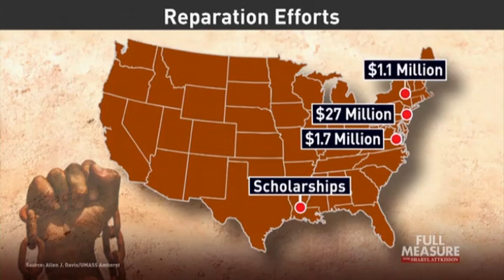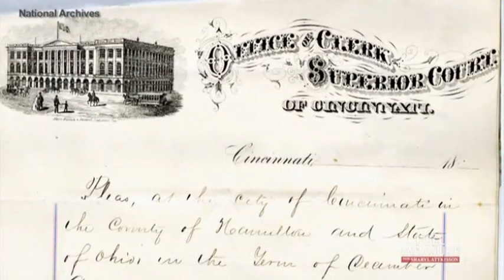Full Measure _ Reeeeparations